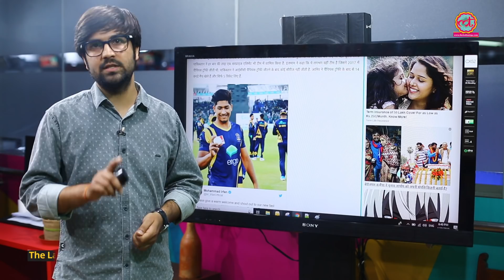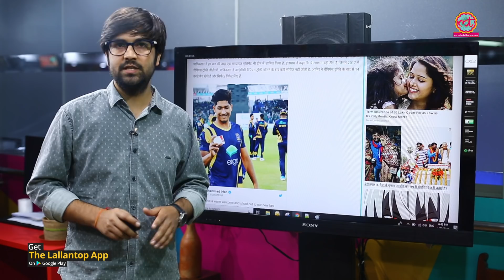Pakistan World Cup में 19 साल के Mohammed Hasnain को टीम में लाए Inzammam CWC 2019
Pakistan Cricket board has announced their 15 member squad for World Cup 2019 with captaincy to Sarfraz Ahmed  and players like Shoaib Malik and Fakhar Zaman have been ratained. Team is hopeful of a good show unlike previous outings